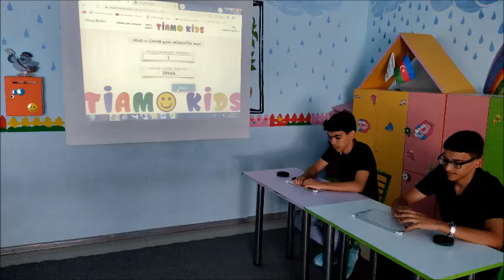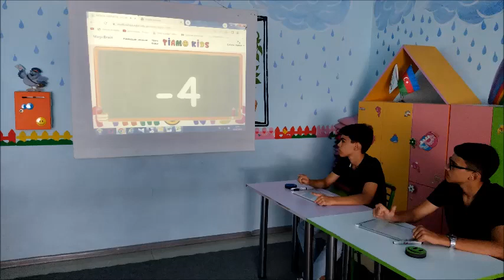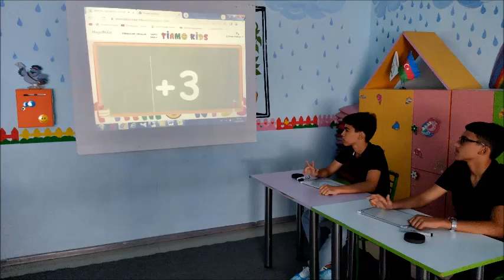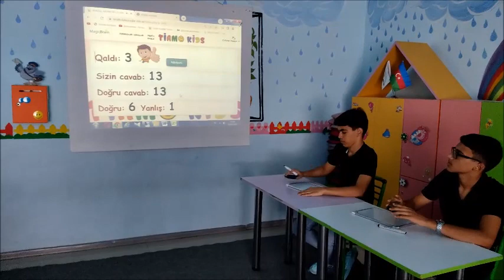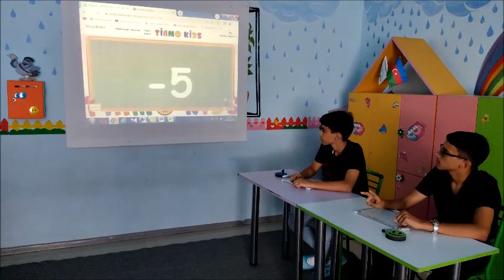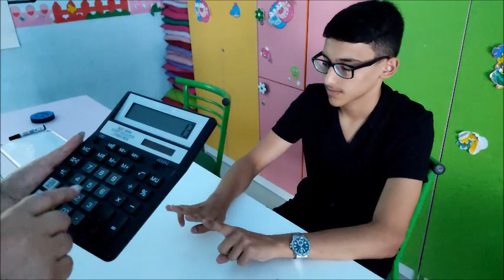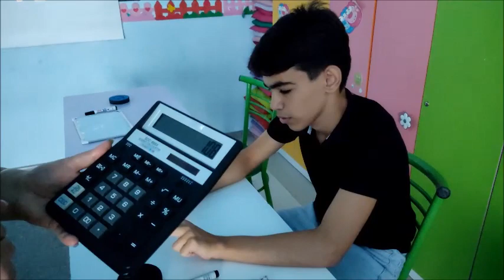Yay Məktəbi.Beyin Gimnastikası.Yaddaş Texnikası.TİAMO Mental Aritmrtik.